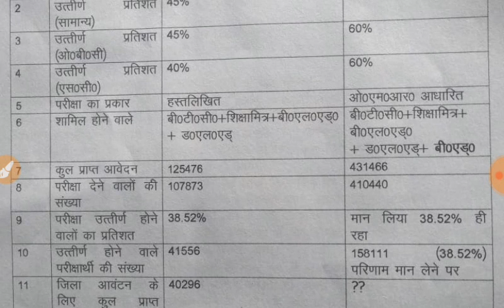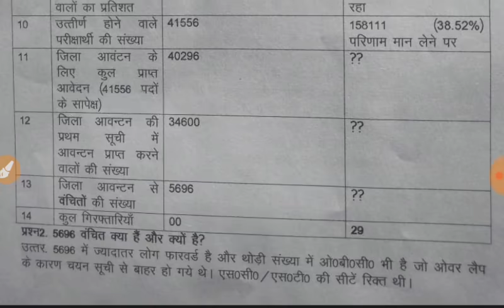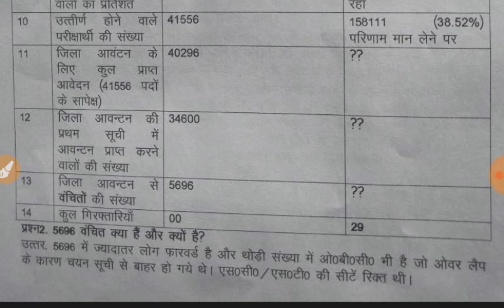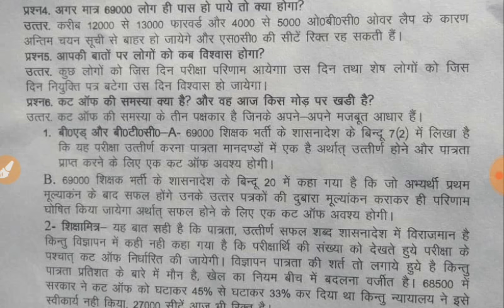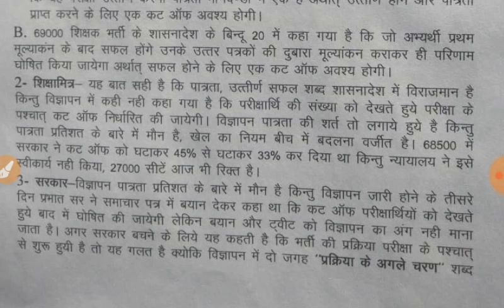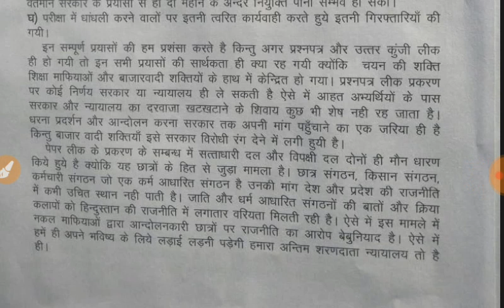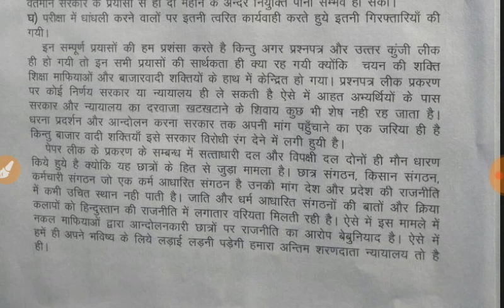69000 शिक्षक भर्ती परीक्षा | क्या कट ऑफ पार करने SELECTION हो जायेगा ?